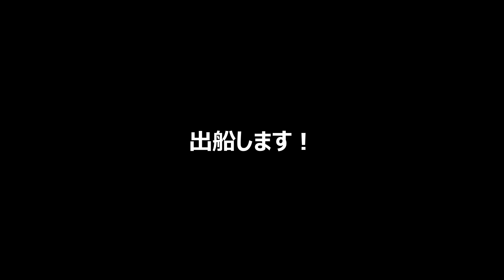テンヤで釣れるタチウオがデカ過ぎました!〜東京湾のドラゴンサイズがタチウオ連発!!～テンヤはゼブラが効果抜群！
ゆるゆる釣りタイムズです！！

10月25日！今日は葉山の先輩方と仕立て船でタチウオ釣りに行きます！
昨年は天秤仕掛けでのタチウオ釣りですが、今回は今大流行しているテンヤという錘と針が一体になった道具にイワシを刺して釣る『テンヤタチウオ』という釣り方に挑戦します！

もともと、関西の方ではメジャーな釣り方だったのが、今年に入って関東でも流行りだしているのですが、なんたって釣れるサイズが天秤仕掛けよりも大きいんです！

周りで釣れるサイズがほぼメーターオーバーの大物で、よくタチウオのサイズは太さで図られることが多いのですが、指4本、5本以上がアベレージくらいにデカイんです！

カツッ、カツッっとくる前アタリを我慢して、ガツンと来る本アタリを見極めて思い切り竿を立てて針を掛ける！
決まった時の何とも言えない感触とズドーンと乗るタチウオの重み！
これはハマる人が急増している理由がわかりました！

初挑戦だったのですが、事前に買っておいたダイワのゼブラカラーのテンヤがなんとこの日は大当たり！
たくさん釣れたのですが、釣れたのはすべてゼブラカラーのテンヤでした！

初心者でも魚の喰いに合わせて掛けた！という快感と、タチウオのズドーンという重みが乗る楽しさを味わえる釣りだと思うので、ぜひ機会があればチャレンジしてきてくださいね！

ゆるく、楽しく、おいしくをテーマに釣りを楽しむための情報やおいしい料理の情報を発信していきますので、高評価、チャンネル登録をよろしくお願いいたします！
質問もコメント欄にいただければ可能な限りご返事させていただきます！

■BGM
　フリーBGM（音楽素材）無料ダウンロード｜DOVA

■使用タックルデータ
　ロッド：船宿の貸し竿
　リール：船宿の貸しリール
　テンヤ：ダイワゼブラグロー（紫）５０号